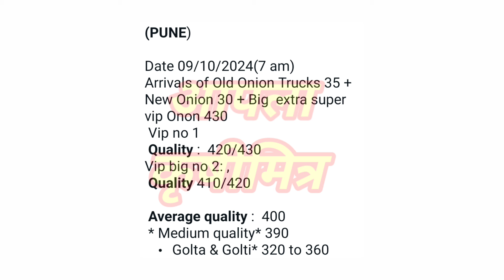पुणे गुलटेकडी कांदा भाव ! kanda bhav pune ! कांदा बाजार भाव आजचे ! प्याज बाजार भाव ! kanda bhav